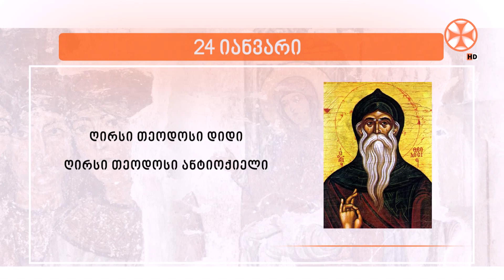საეკლესიო კალენდარი (24 იანვარი, 2023 წ.)